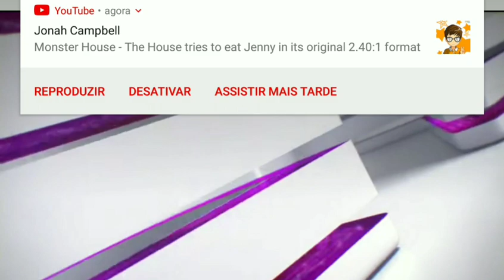Vinheta da Nova Temporada Globo Repórter (2021)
Hoje é dia 5 de fevereiro de 2021.
Nova Temporada do Globo Repórter.